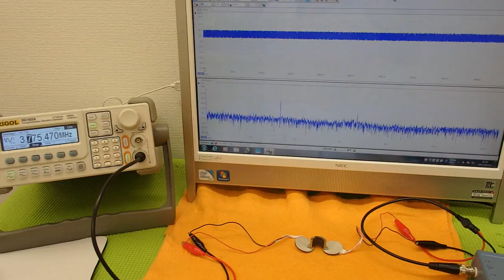オリジナル超音波実験 （超音波システム研究所 ultrasonic-labo）